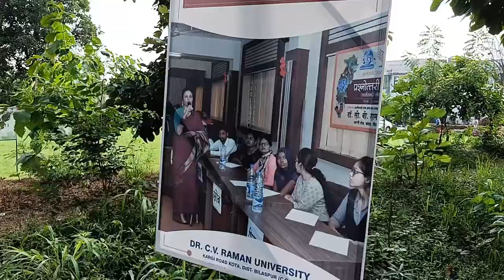vlog10'DR.C.V. RAMAN UNIVERSITY Kota Bilaspur Chhattisgarh" डॉ.सी.वी.रमन विश्वविद्यालय कोटा बिलासपुर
vlog 10